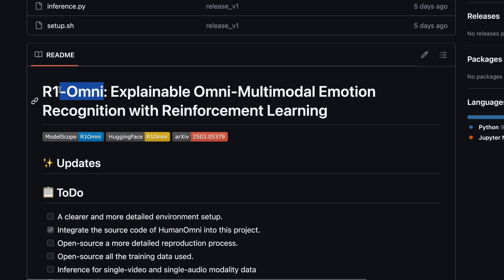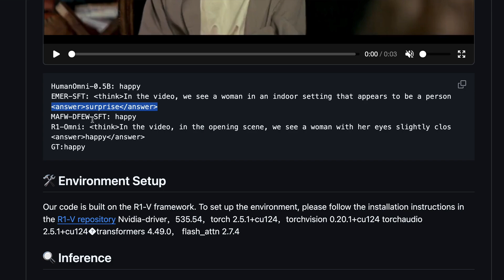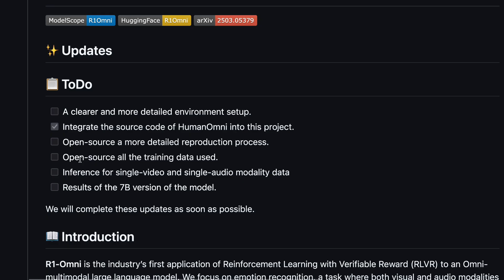NEW R1-Omni : This NEW & OPEN Model with OMNI-MODALITY is AMAZING!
In this video, I'll be telling you about R1 omni which is a new a new and opensource multi modality reasoning model.